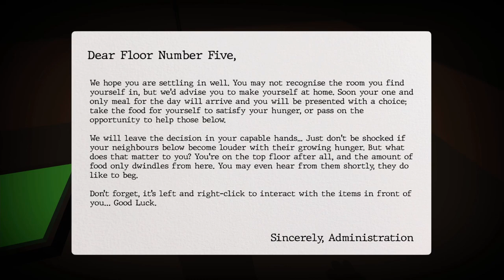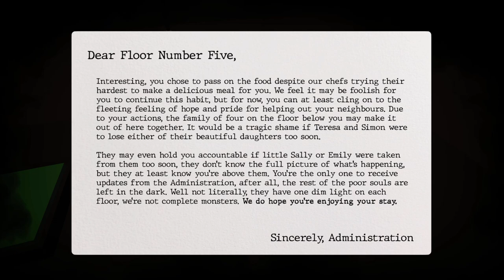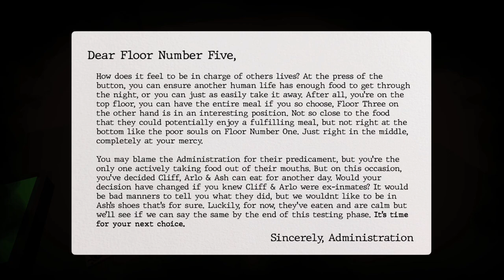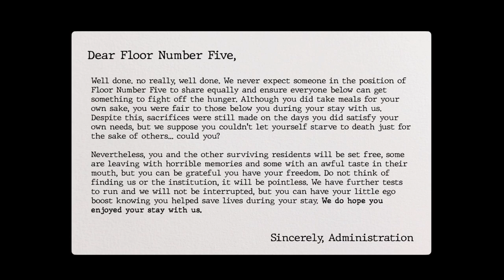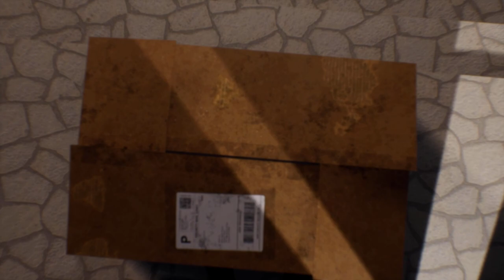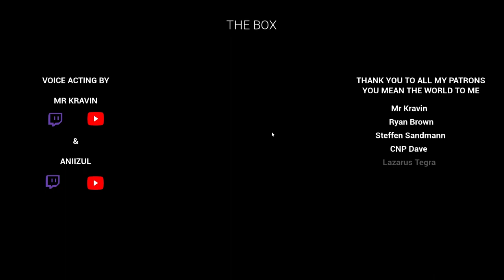2 Horror Games Plus a Bonus # 12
Floor Number five:
You wake up to find yourself sitting at a desk, the only things within your view are two buttons stating ‘Take’ and ‘Give’, a letter & menu in front of you, and a camera, watching your every move. Soft moans and cries can be heard from below, as you notice the creaking sound of something being lowered from the ceiling. A silver tray with a meal underneath meets your gaze. Slowly, the realization of the buttons dawns on you as you now have a choice to make.

The Box:
A strange box is delivered to your house in the middle of the night, you take it inside not knowing what it could be and open the box to discover... Something.

Interact with the box in your house & find out what is happening. Don't take your eyes off of the box otherwise something may happen. What lives inside the box? What mysteries will you uncover?

Something In The Shadows:
Something In The Shadows is a student-created horror game experience set in a creepy old house. A mysterious force really doesn't want you here... can you escape in time?

This game experience was made for a Real-Time Design class at the Rochester Institute of Technology. As such, it is free and will always be.

00:00 Intro
00:15 Floor Number Five
4:44 The Box
14:31 Something In The Shadows